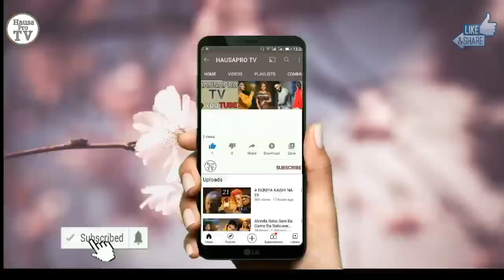Masha Allah Sabuwar Shigar Jaruma Diamond Zahrah Ya Dauki Hankula